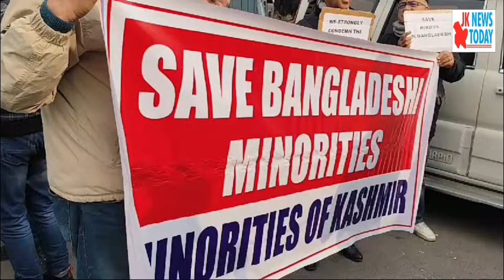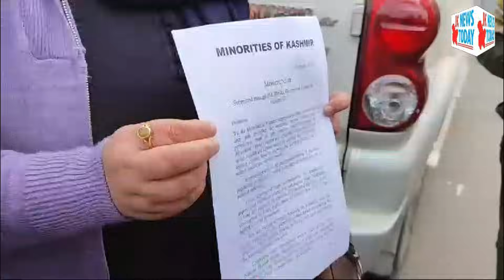Minorities in Kashmir protest Hindus’ massacre in Bangladesh | JK News Today